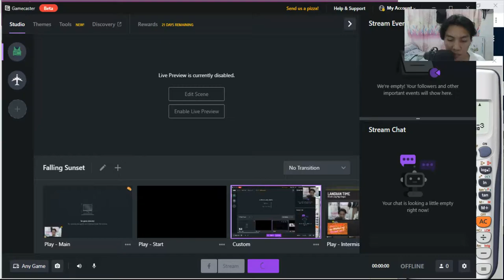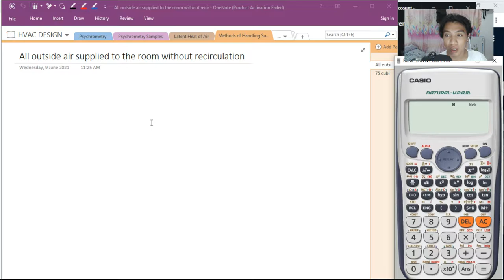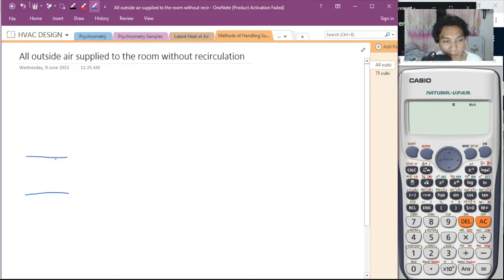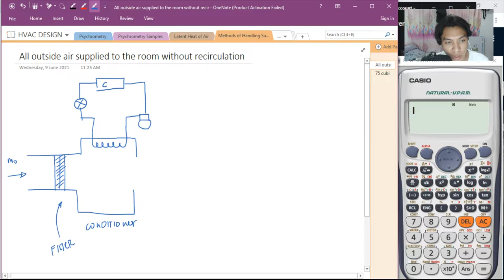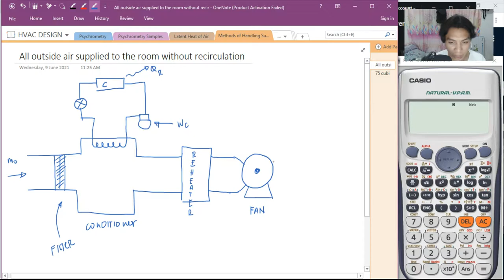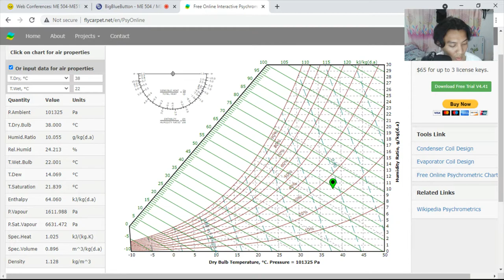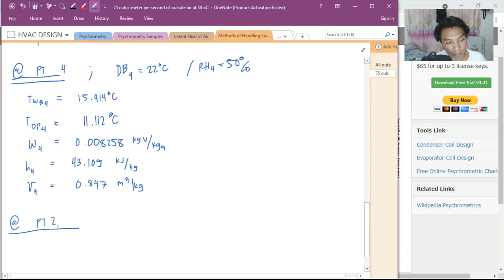HVAC Design: All Outside Air Supplied to the Room Method